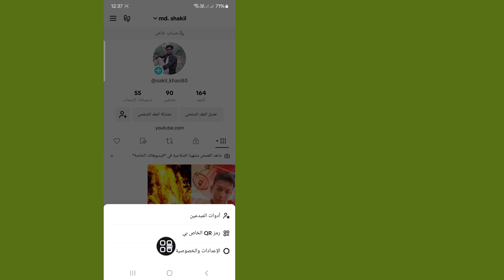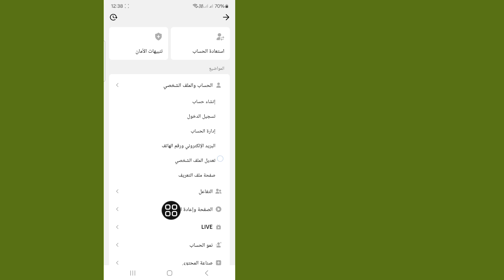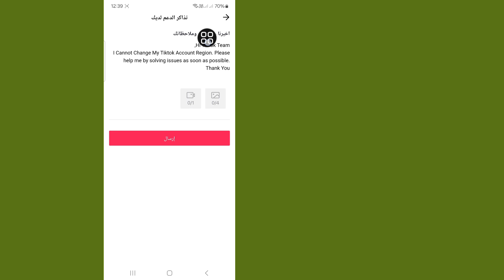لا يمكن تحديث منطقة Tiktok | كيفية إصلاح TikTok لا يمكن تحديث مشكلة المنطقة 2024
سأوضح لك في هذا الفيديو كيفية إصلاح مشكلة تعذر تحديث منطقة Tiktok حل 2024|  كيفية إصلاح Tiktok لا يمكنه تحديث المنطقة.  كيفية حل مشكلة عدم قدرة Tiktok على تحديث المنطقة.  إصلاح Tiktok لا يمكن تحديث مشكلة المنطقة Tiktok.  لا يمكن لـ Tiktok تحديث منطقة Tiktok.  Tiktok لا يمكن تحديث المنطقة لحل مشكلة .

إذا كان لديك أي طلبات تعليمية، اسمحوا لي أن أعرف في التعليقات!  سأفعل ذلك لك في يوم واحد .